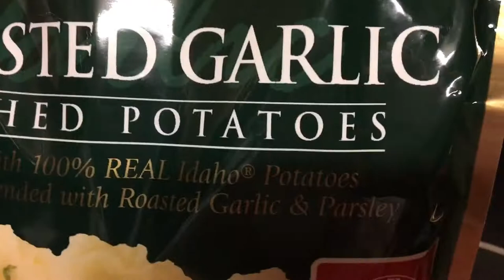Cooking Dinner, Steak, Corn & Mashed Potato!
Please support my member's! Thank you guys so much. I love you all! God bless